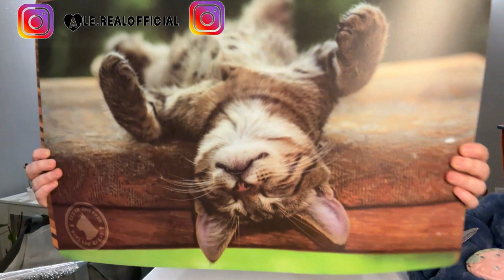SHOPPING HAUL DA TEDI HO SVALIGIATO TUTTO IL NEGOZIO ... 2023